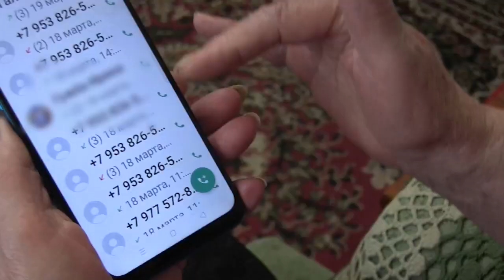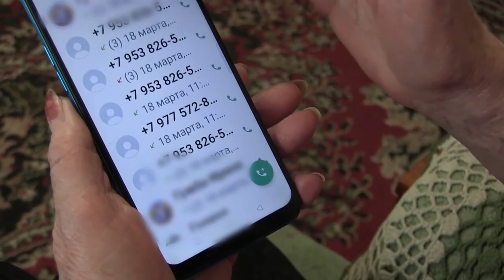"Он шел, я его цапнула". В Саратове сотрудник ГИБДД спас деньги пожилой пары